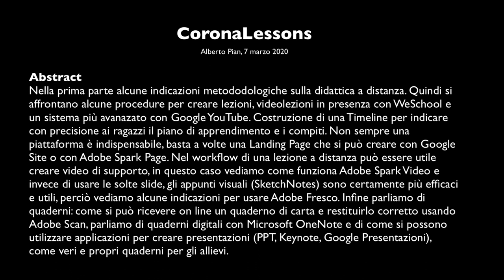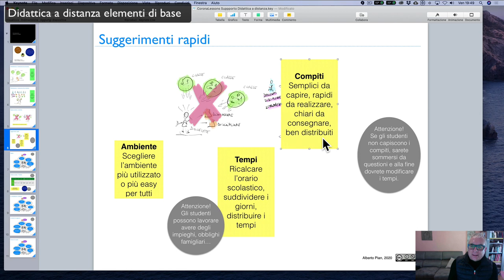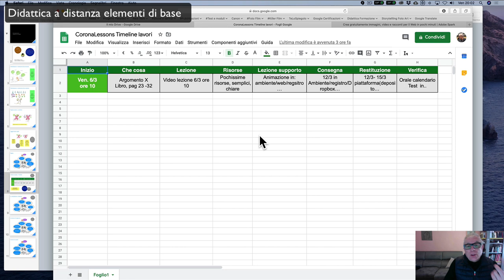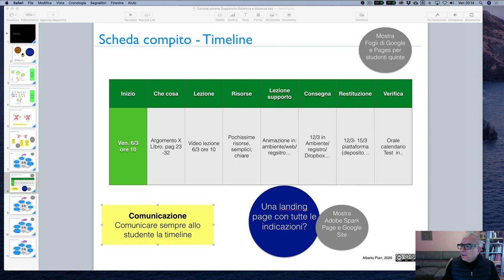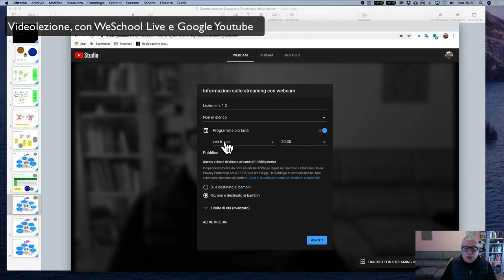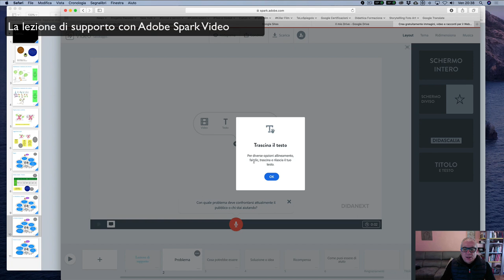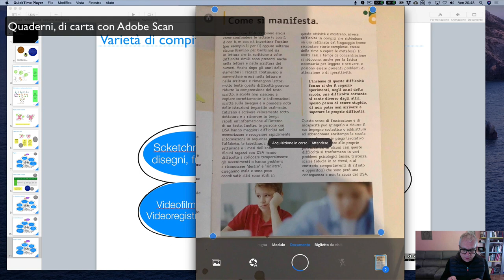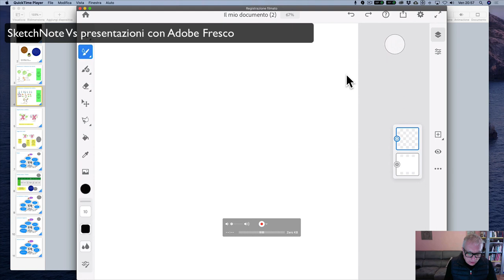WEBIAR. Didattica a distanza.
Nella prima parte alcune indicazioni metododologiche sulla didattica a distanza. Quindi si affrontano alcune procedure per creare lezioni, videolezioni in presenza con WeSchool e un sistema più avanazato con Google YouTube. Costruzione di una Timeline per indicare con precisione ai ragazzi il piano di apprendimento e i compiti. Non sempre una piattaforma è indispensabile, basta a volte una Landing Page che si può creare con Google Site o con Adobe Spark Page. Nel workflow di una lezione a distanza può essere utile creare video di supporto, in questo caso vediamo come funziona Adobe Spark Video e invece di usare le solte slide, gli appunti visuali (SketchNotes) sono certamente più efficaci e utili, perciò vediamo alcune indicazioni per usare Adobe Fresco. Infine parliamo di quaderni: come si può ricevere on line un quaderno di carta e restituirlo corretto usando Adobe Scan, parliamo di quaderni digitali con Microsoft OneNote e di come si possono utilizzare applicazioni per creare presentazioni (PPT, Keynote, Google Presentazioni), come veri e propri quaderni per gli allievi. leggi il blog, scarica il Magazine, ottieni altri contenuti.